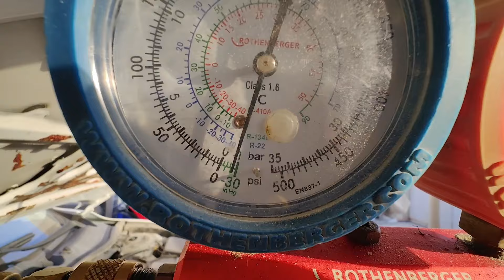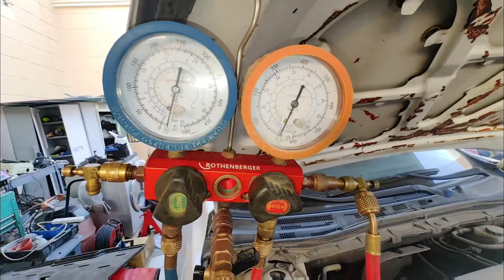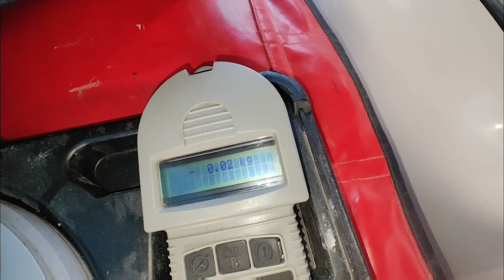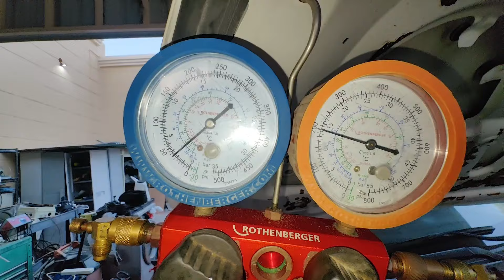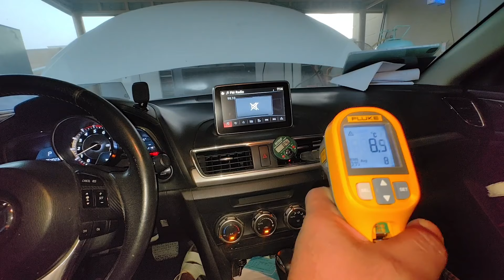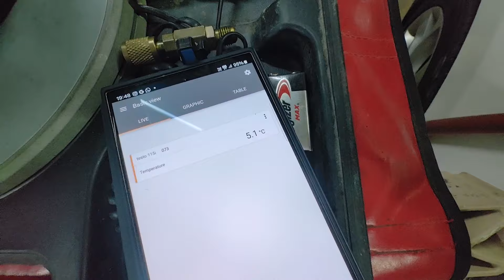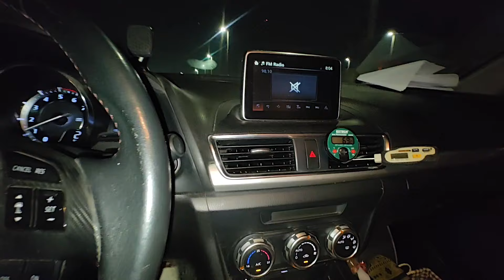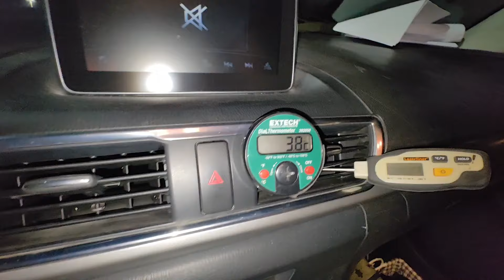الجزء 5.....فك وصيانة كمبريسور المركبة (مازدا 3)